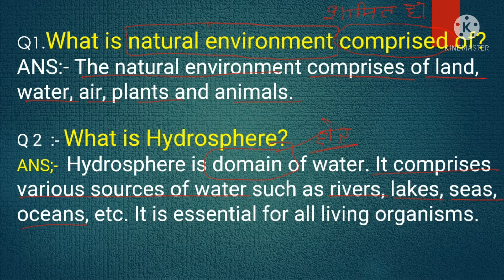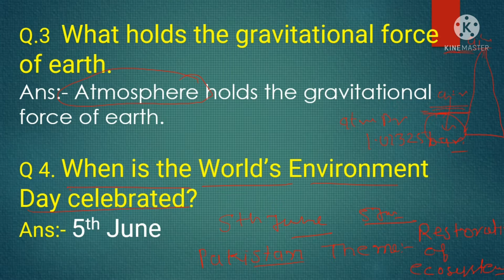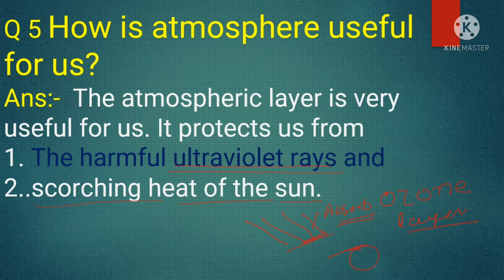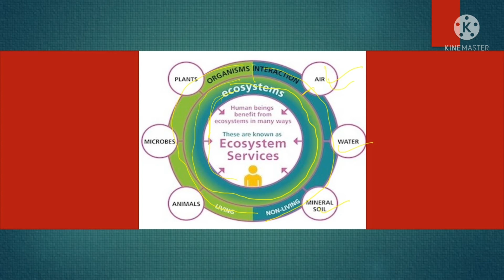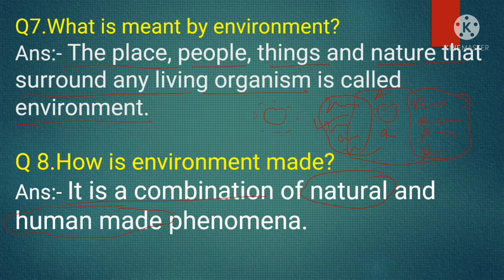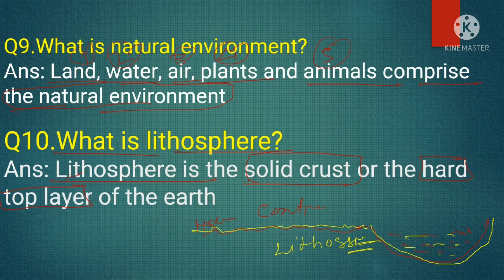KNOWLEDGE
question answer class 7 geography chap 1